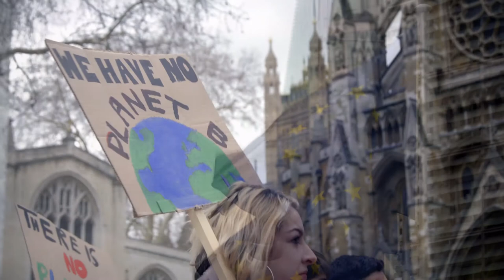La mutation de l’Armée française (2) - J.C. Allard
Suite à la première vidéo "La mutation de l'Armée de Terre en cours", l'OSEEM vous propose aujourd'hui "La mutation de l'Armée française" !

Une interview de Jean-Claude Allard, Général et Chercheur à l’IRIS.

Un podcast de l’Observatoire Stratégique Etudiant pour l’Europe et la Méditerranée - OSEEM.

Bon visionnage !

[Les propos tenus dans cette vidéo n’engagent que leur auteur]

Auteur : Louis GANGLOFF
Date de réalisation : novembre 2021

Résumé : L’Armée française est dans une phase de mutation pour faire face aux nouvelles menaces et nouveaux enjeux de la haute intensité et des conflits majeurs. A la suite de la vidéo sur le sujet nous interviewons Jean-Claude Allard, général dans l’Armée et chercheur à l’IRIS, afin d’approfondir notre étude.